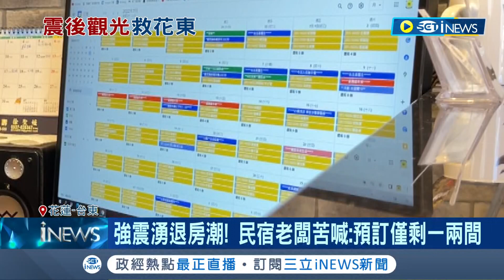搶救花東震後觀光！10/1起花東"團旅" 每團加碼提供1萬元補助 最高可申請4萬元 旅行社:盼自由行旅客也受惠│記者 夏邦明 胡克強 呂彥 王浩原 │【台灣要聞】20220924│三立iNEWS